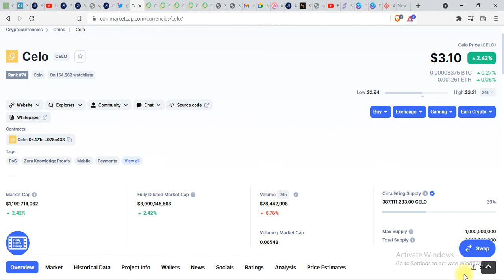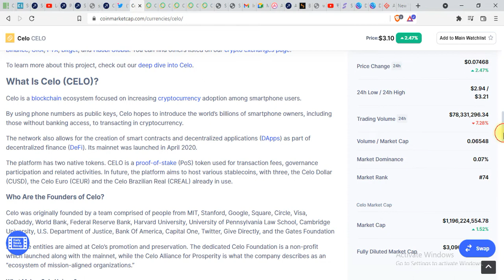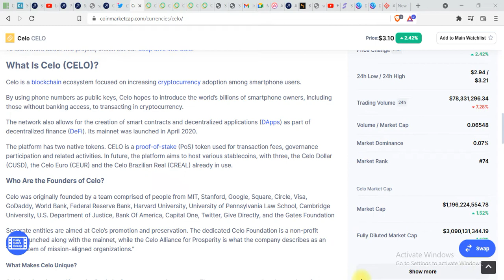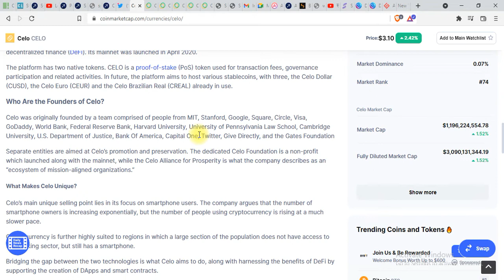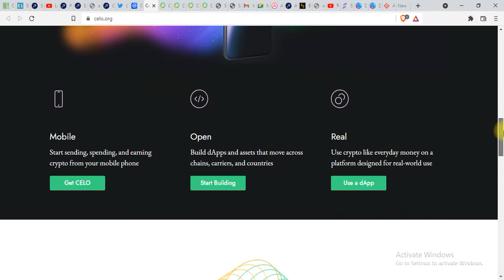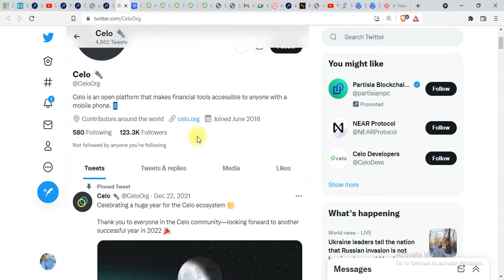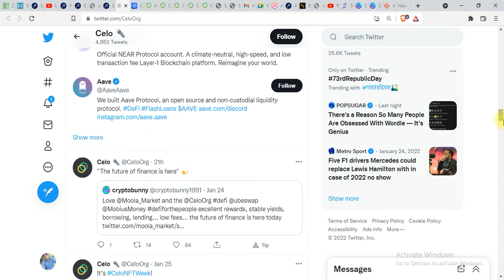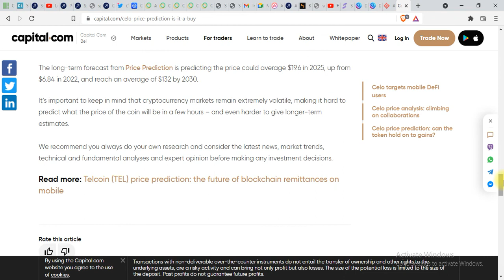Celo coin explained in hindi || A smartphone crypto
A platform for fast, secure, stable digital payments to any mobile number.

Celo is a blockchain ecosystem focused on increasing cryptocurrency adoption among smartphone users.

By using phone numbers as public keys, Celo hopes to introduce the world’s billions of smartphone owners, including those without banking access, to transacting in cryptocurrency.

The network also allows for the creation of smart contracts and decentralized applications (DApps) as part of decentralized finance (DeFi). Its mainnet was launched in April 2020.

The platform has two native tokens. CELO is a proof-of-stake (PoS) token used for transaction fees, governance participation and related activities. In future, the platform aims to host various stablecoins, with three, the Celo Dollar (CUSD), the Celo Euro (CEUR) and the Celo Brazilian Real (CREAL) already in use.

Indian exchange

Thanks to be a part of ₿ world. 🌐